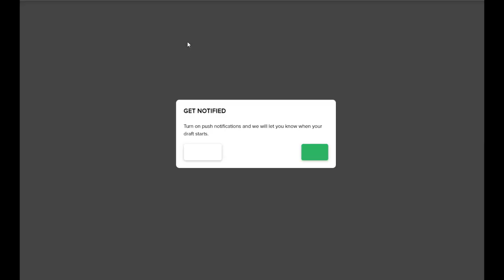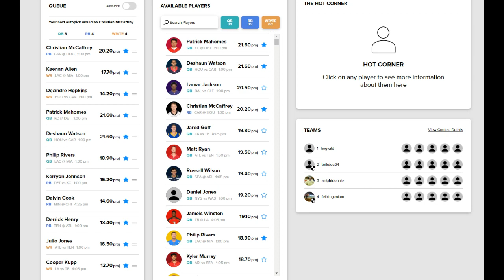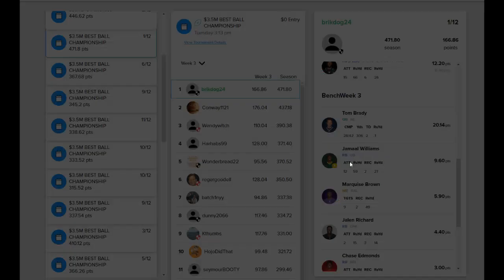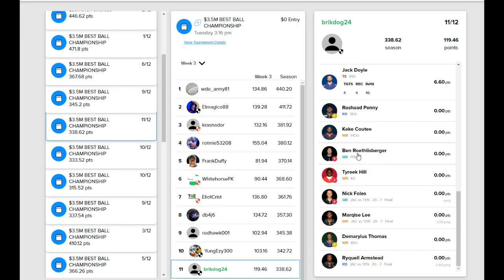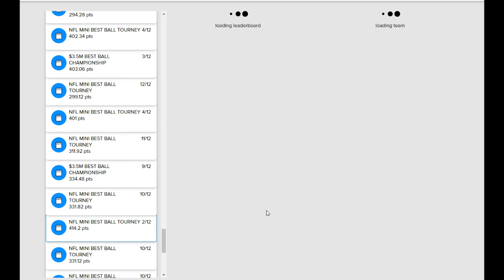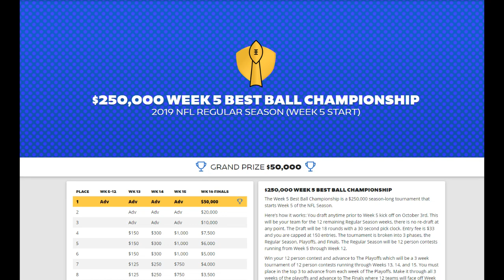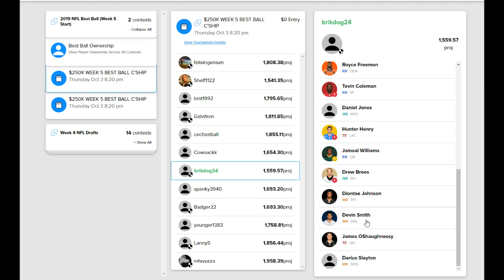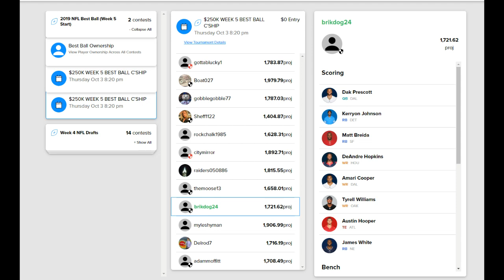2019 NFL Best Ball Championship Week 3 Podcast Brikdog24 Draft Million Dollar Prize FANTASY FOOTBALL